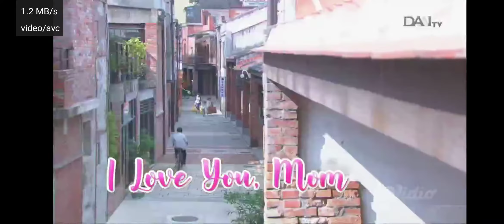大爱剧场「我和我母亲」片头曲 - 妈咪姊姊 演唱：庄鹃瑛 @ DAAI TV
DaAi Drama - Wo He Wo Mu Qin (I Love You Mom) Opening - Ma Mi Jie Jie (Kakak Perempuan Ibu / Bahagia Bersama) Penyanyi: Xiang Wa, Deng Yunting. Lagu tema ini Ditayangkan di DAAI TV Pada Saat Pemutaran Siaran Langsung DaAi Drama - Wo He Wo Mu Qin (I Love You Mom) Episode 37 (大爱剧场「我和我母亲」第37集)
Tayang: 13 Agustus 2016
Tanggal Pengambilan: 10 Januari 2022
Kamera: Vivo S1 Pro